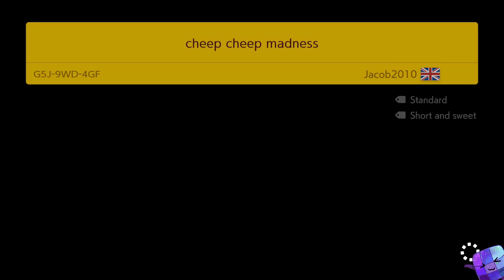Super Mario Maker 2 🔨 Endless Challenge 10000+ #87